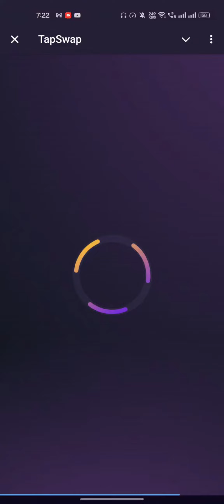25 August Tapswap All code Today 😲